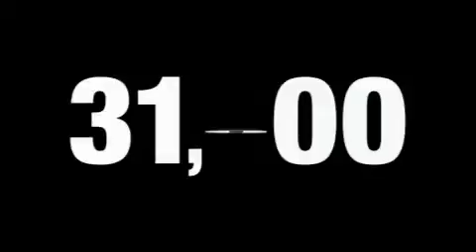Used 2008 Porsche Cayenne Orlando FL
We are proud to present this 2008 Porsche Cayenne.

 We've been honored to serve the Orlando FL area, we promise that your experience at our dealership will exceed your expectations!

 Year: 2008
 Make: Porsche
 Model: Cayenne
 Engine: 4.8L V-8cyl

 Exterior: Beige
 Miles: 31,882

 4241 North John Young Pkwy.

 Preowned 2008 Porsche Cayenne Orlando FL